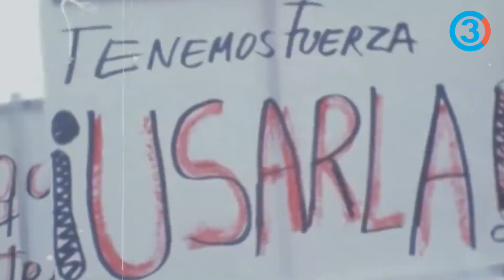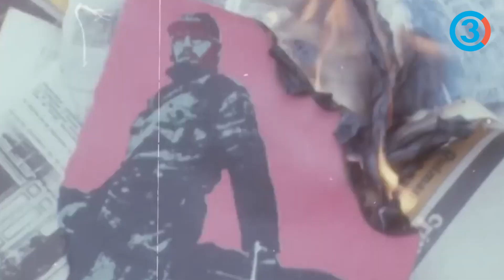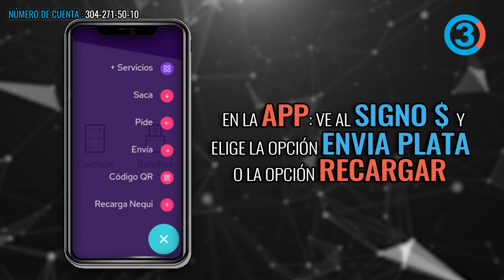Petro, Lula, Pepe Mujica y toda América Latina conmemoran los 50 años del Golpe de Estado a Allende